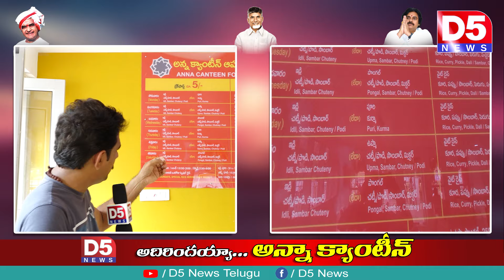అన్న క్యాంటీన్ లు ప్రారంభం .. కనపడని డిప్యూటీ సీఎం ఫోటో అలిగిన జనసైనికులు | Anna Canteens@D5NEWS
అట్టహాసంగా అన్న క్యాంటీన్ లు ప్రారంభం ..
కనపడని డిప్యూటీ సీఎం ఫోటో అలిగిన జనసైనికులు